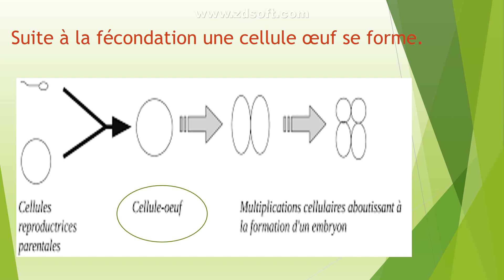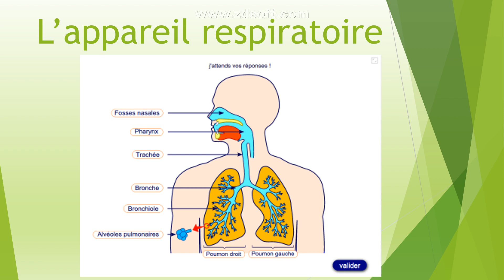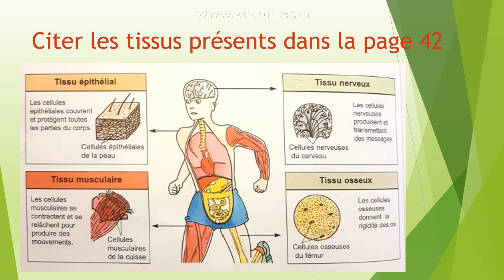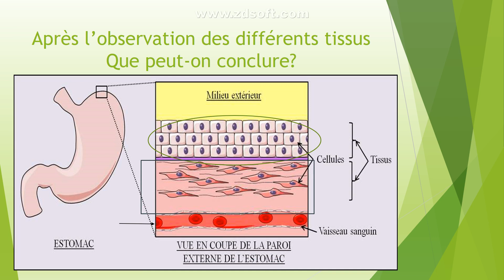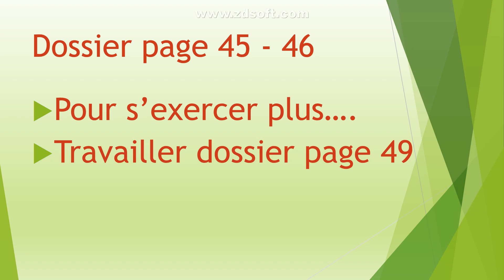Video 2020 03 05 at 12 25 30 AM